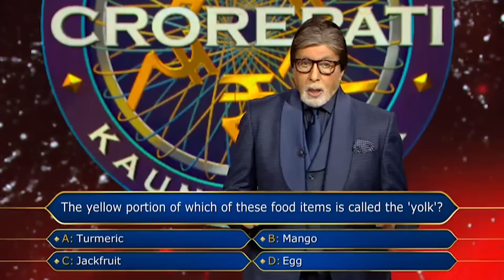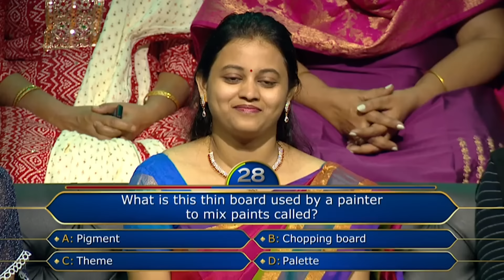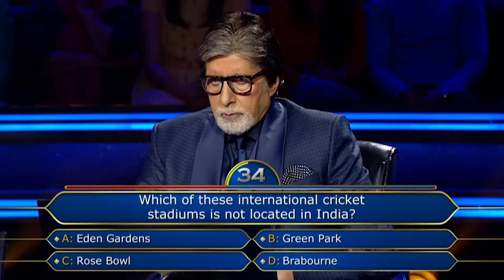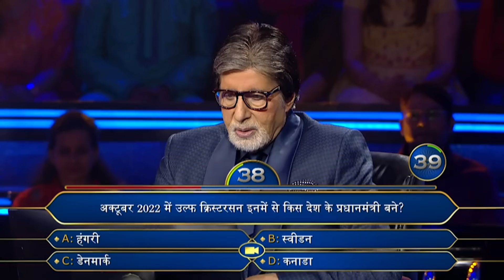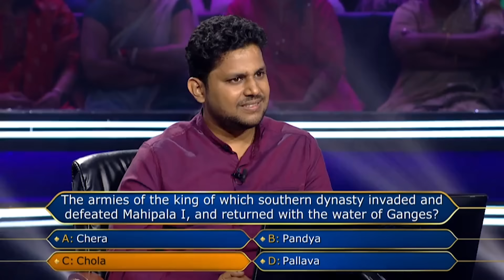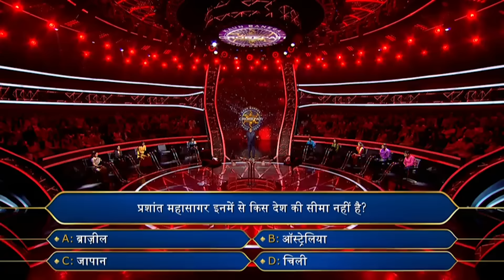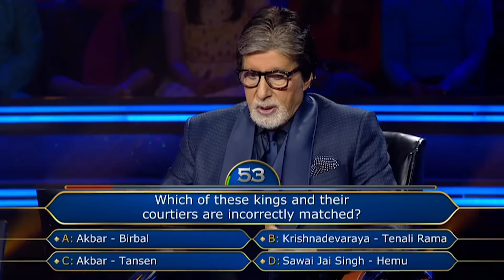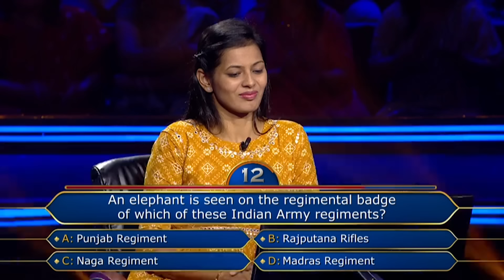KBC Season 14 | Ep.71 | इस Contestant ने Big B से Share की अपने Mother की कही हुई Motivational बातें